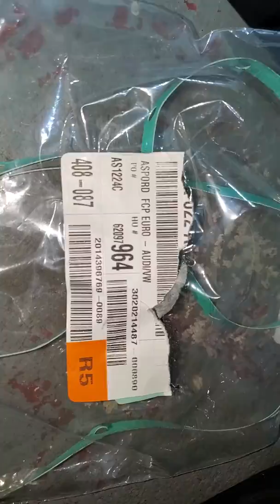2006 Audi A8L D3 6 speed tiptronic transmission filter and fluid change notes 4.2L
my notes about changing filter and fluid and the whole ZF - fill the transmission from the drain plug ideology.  ZF 6 speed tiptronic.  4.2 L Audi A8 L .  replaced with ZF fluid.  new ZF fluid transmission might be labelled as LIFETIME - but new filters are needed every 50K. Q who would re-use your old fluid ?  A maybe a local shop saving $$ at your expense.  Thats why I changed it myself.  Q Did I save $ over dealer servicing ?  A invested into tools to do on my own time and alternate locations and other cars - probably netted good savings but I know whats happening inside the Audi, versus ??   Q Wouldnt a local or dealer tech know more about what is normal, spotting other issues ?   A Maybe, it depends on their experience.  Since I dont have a trusted and reasonably priced mechanic I go for the user maintenance.  The internet and youtube videos are great for expanding my knowledge base - and also why I post what ive done, to pay back and help others in similar circumstances. I will note that the original owner supplied over $30K of dealer invoices for service work done to this car - and Im surprised to find partially completed work or jobs that need repeated within 50K miles, calling into question the adequacy or cost benefit of their notes.  yes, $30,000.  this car is the best built car ive ever worked on and my confidence it in increases over time and my servicing.   Common items of repeat service:
top front suspension arms - 4th set, this time im running purple power poly in the inside.  buying factory arms is a waste of money, they fail in 20K.  purple will end that one, but a pain to press in.
air pump - 3rd rebuild.  kits available.  will service/rebuild every 30K-40K
manifold pot links - florida company makes new ones from delrin that wont snap
air struts - made are arnot in Merrit Island Florida. lifetime guar and worth it
AC compressor - audi has no seperate OFF switch for it, all on or all off - get drain/refill yearly
brakes - 30-40k on rear rotors due to stability control on highway. fronts last forever
bleed through new DOT 4 fluid every 4 years into brake system.  do this on any euro car and stay happy - no fade, no stuck calipers, full pedal
constantly run octane boost and FI cleaner - US gas is junk.  Audi 40 valve 11:1 high compression of motor requires  95+ octane!  this is a compression ration like the Ferrari 355 uses..  its higher than the porsche 944S..., to get the 335hp.

from rocketbrand racing fuel:
1. Compression Ratio .Higher requires more octane - yes
2. Cylinder Bore Size. Bigger bore requires more octane
3. Cast Iron Cylinder Heads. Iron heads need more octane than aluminum heads
4. Restrictor Plates. Less restriction requires more octane
5. Lean Mixtures. Need more octane
6. Coolant Temperature. Higher needs more octane; 160oF is ideal - yes
7. Spark Advance. More spark advance requires more octane
8. Intake Air Temperature. Higher temperature need more octane - yes
9. Humidity. Dry air (low humidity) requires more octane
10. Barometric Pressure. Higher needs more octane - yes
11. Altitude. Closer to sea level needs more octane - yes